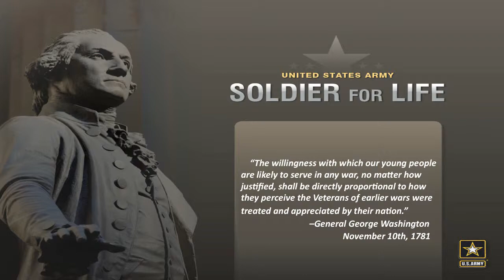Got Your 6 Storytellers- General David K. McEwen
General David K. McEwen opens up Got Your 6 Storytellers.